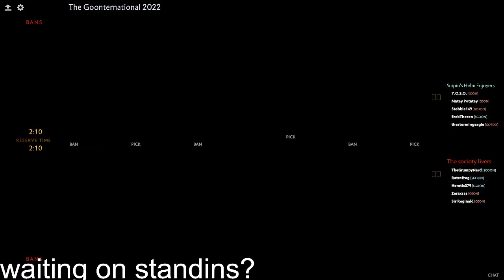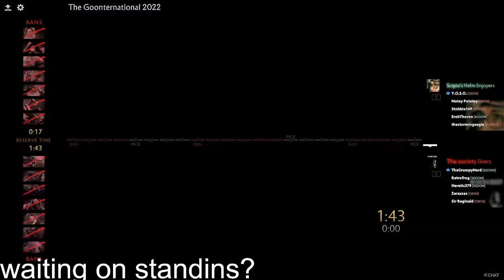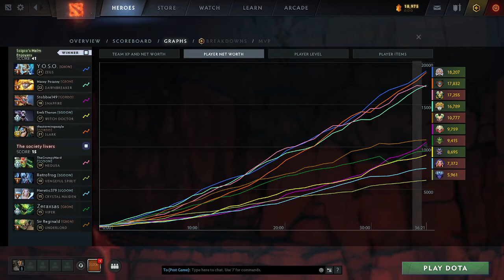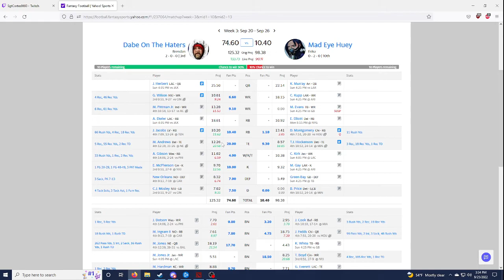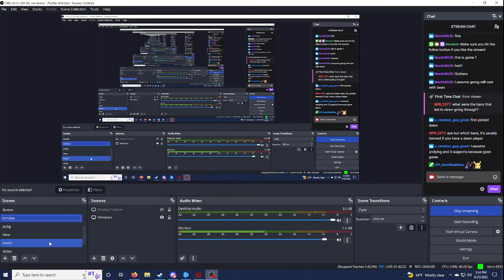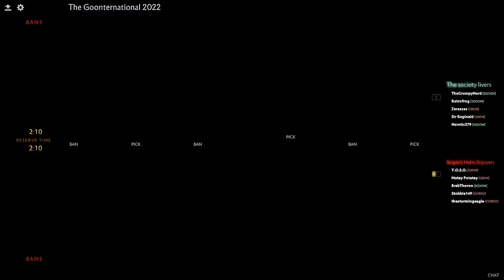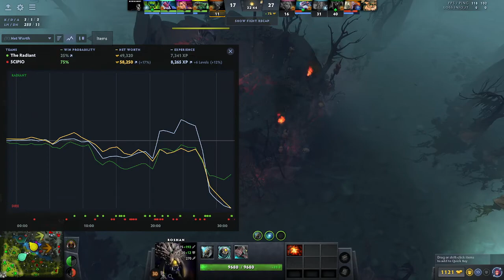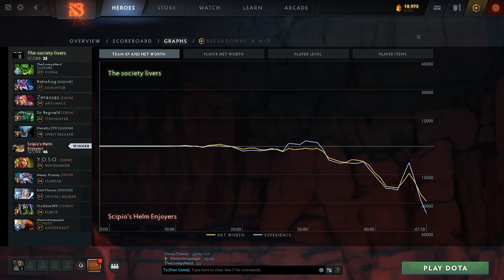[GOONTI] Group Stage Week 3 - Mark Wahlberg vs Scipio's Helm Enjoyers Sep 25 2022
This is NOT a Pyrion Flax stream! 21st series of the Dota 2 Goonternational 2022, tournament from the Pyrion Flax Discord goon community.

Mark Wahlberg will go under the The society livers banner due to the absence of their captain, Amos.

Casters: Sgt.Cortez, Nutkin

UNOFFICIAL upload from original Twitch VOD broadcast on September 25, 2022. For archival purposes only.

0:00:00 Intro
0:50:10 Game 1
1:45:50 Game 2